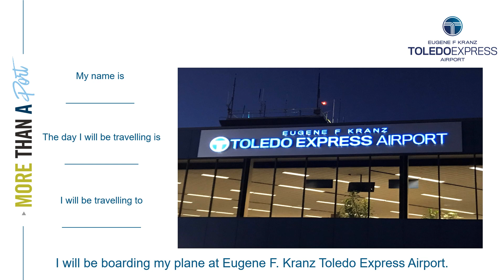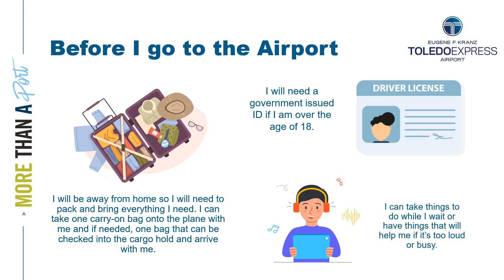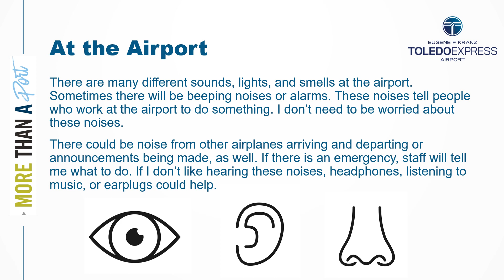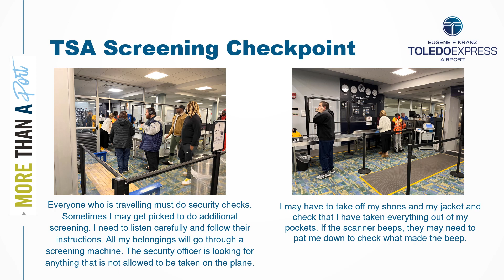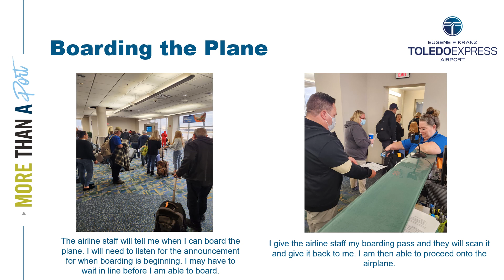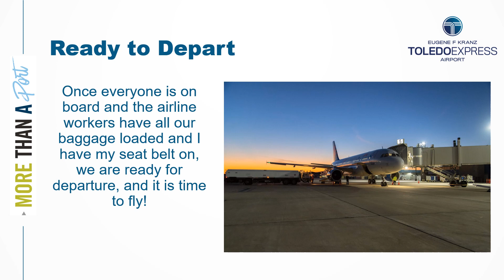A Social Story TOL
A Social Story – A Departure from Eugene F. Kranz Toledo Express Airport.

This video is intended to help those with disabilities feel comfortable traveling through Eugene F. Kranz Toledo Express Airport.